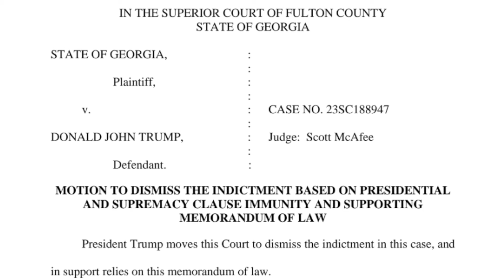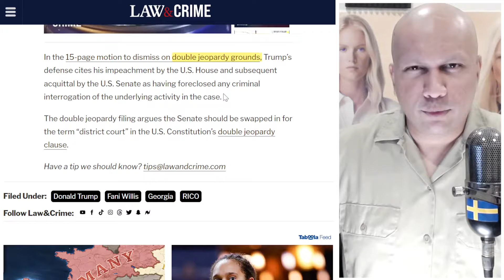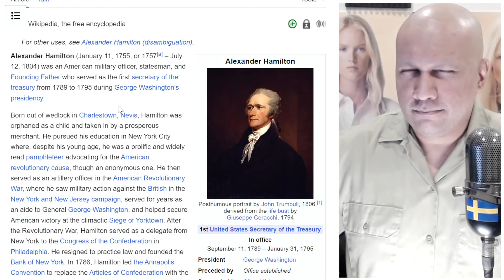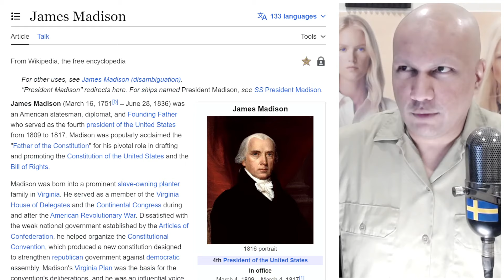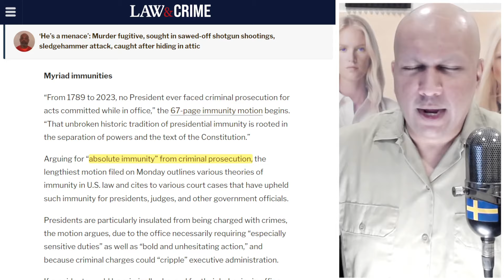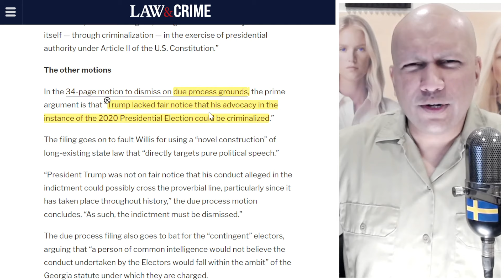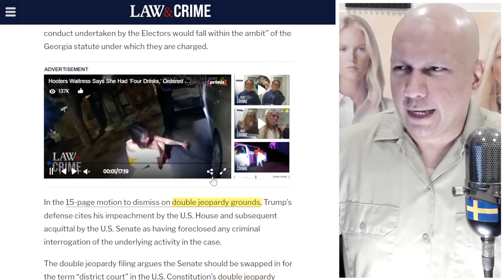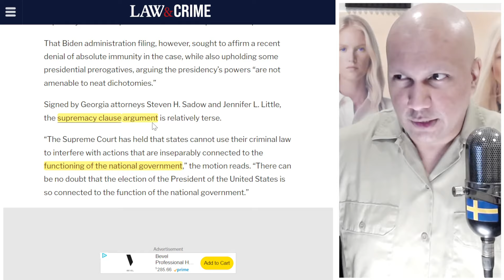Trump Files LOSING Immunity Motion To Avoid Trial In Georgia